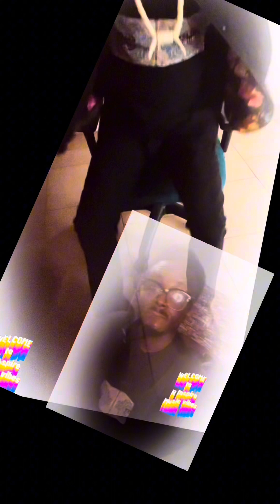“HAPUKWA AKUKO” by Nedu Inspire is my new release.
hapukwa AKUKO” is my new release to show that I can rap rap gallantly in Igbo and English. Learning is constant and it’s my hubby. My crafts still in progress. I am born to set a pace and I can’t but be that